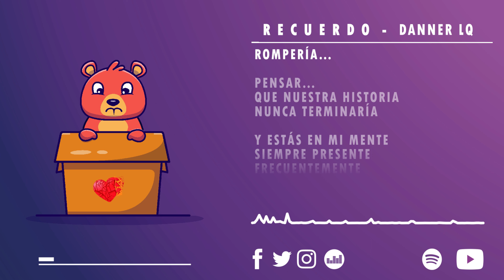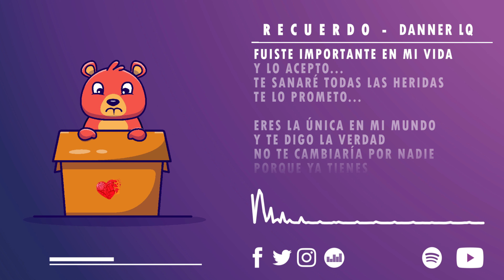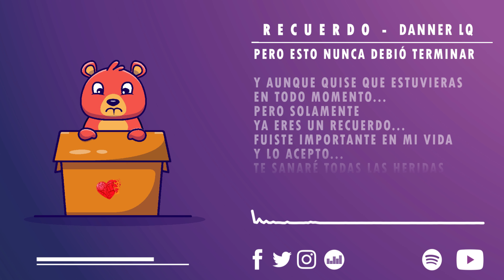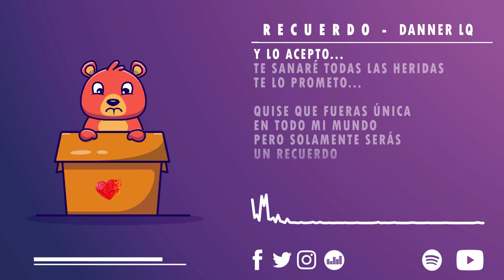Danner LQ - RECUERDO Reggaeton romantico (reggaeton romantico boliviano)🧸📦 (Official Lyrics Video)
Danner LQ - RECUERDO ( Reggaeton romantico 2021)🧸📦 (Official Lyrics Video)
escúchalo en tu plataforma favorita:

NOTA: video resubido, se estreno originalmente el 28 de febrero 2021, les traigo esta versión mejorada, espero que sea de su agrado, cuando llegue a las 500 vistas.
se empezara a rodar el VIDEO OFICIAL